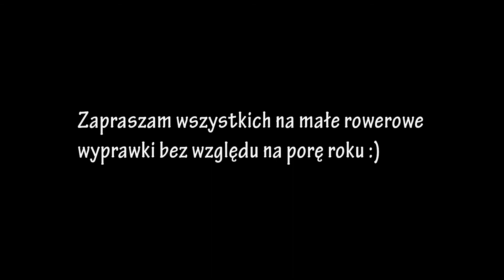Dzik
Bliskie spotkanie nastąpiło około godziny 13.